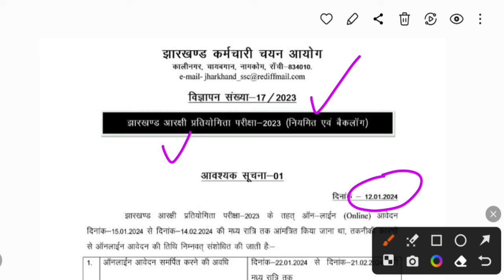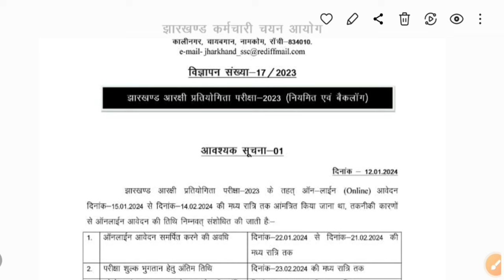Date Re Scheduled JSSC |JHARKHAND POLICE VACANCY 2024 |JSSC JH POLICE FORM APPLY 2024 DATE EXTENDED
✅👉 Download App For Test- Education key86

1. My First Youtube Channel

1. BSSC Practice set 2022-23
4. BPSC 67th Practice set
5. Latest Job Update upcoming 2022-23